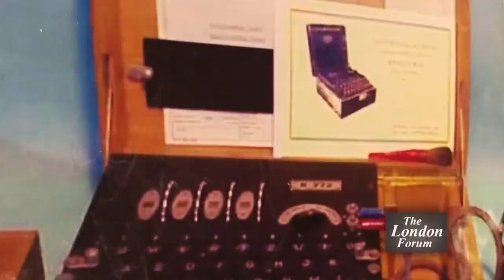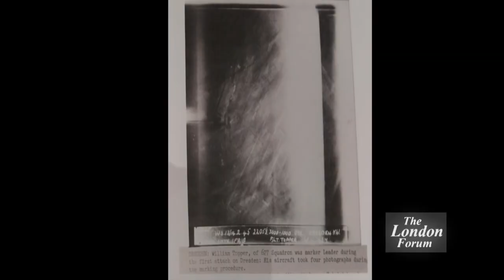David Irving at The London Forum - 'Saturation Bombing in World War II who is to blame '